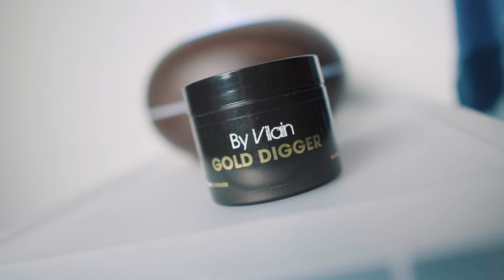Đánh Giá " Siêu Phẩm " Sáp Vuốt Tóc Một Thời | Liệu Còn Đáng Sử Dụng | By Vilain